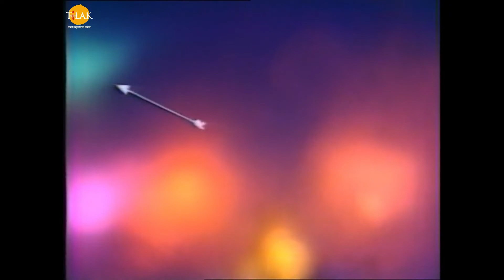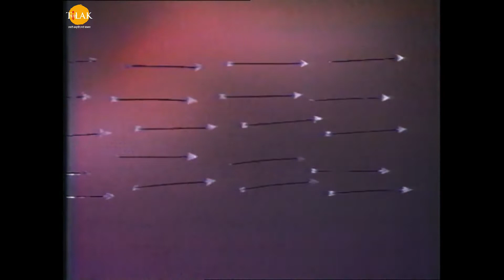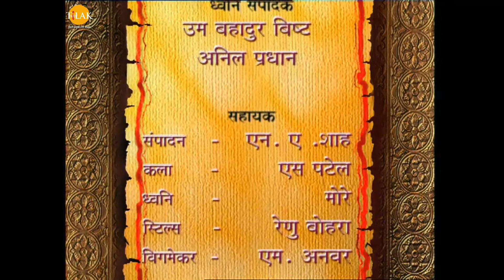रामानंद सागर कृत् रामायण (भोजपुरी) - Ep 114 | श्री राम आउर रावण में भईल अंतिम युद्ध